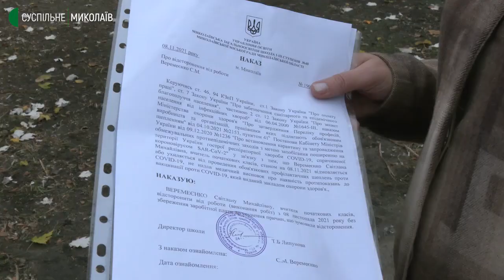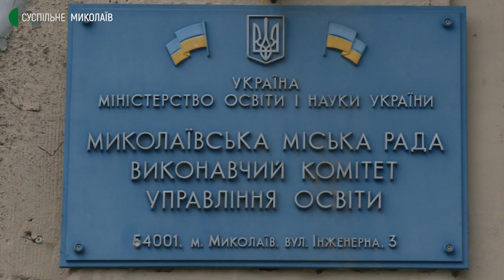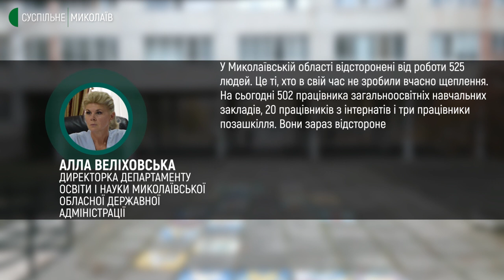У Миколаївській області відсторонені від роботи 525 людей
З 8 листопада наказ Міністерства Охорони здоров’я України №2153 – чинний. Документ містить перелік професій, виробництв та організацій, працівники яких підлягають обов’язковій вакцинації. Серед тих, хто зобов’язаний щепитися – вчителі. В іншому випадку – недопущення до роботи без збереження заробітної платні. Як виконують цей наказ у Миколаївській області та скільки вчителів усунули від навчального процесу, дізнавалися кореспонденти «Суспільного».
Автори: Володимир Степанов, Ольга Руда, Вікторія Андрушків.
Оператори: Євген Сержук, Юлія Філімон, Сергій Куропятник.